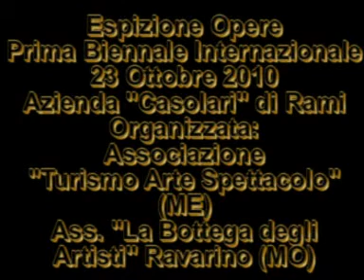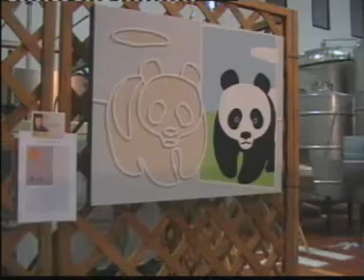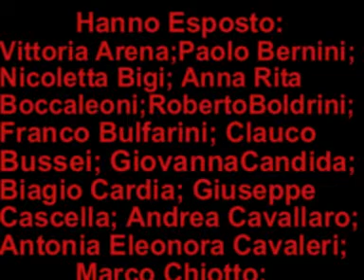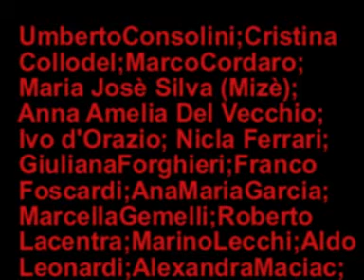Presentazione Opere Prima Biennale Internazionale Ravarino MO